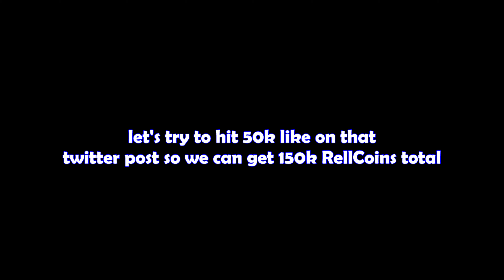Do This Now Get Free 100k RellCoins Code...Shindo Life Update Roblox